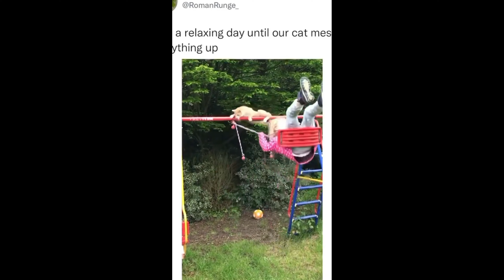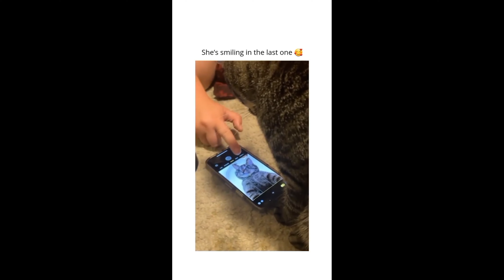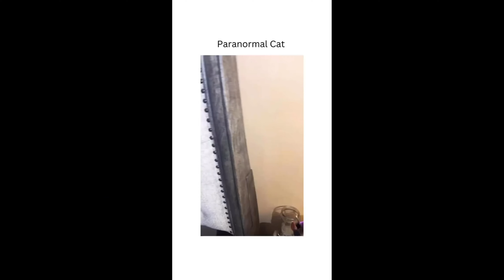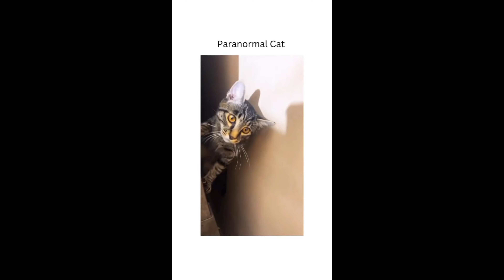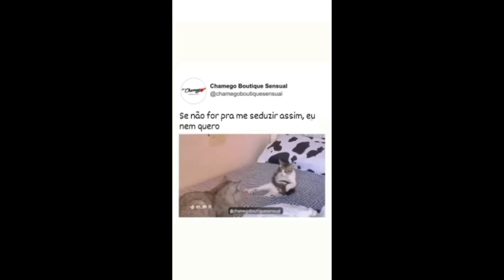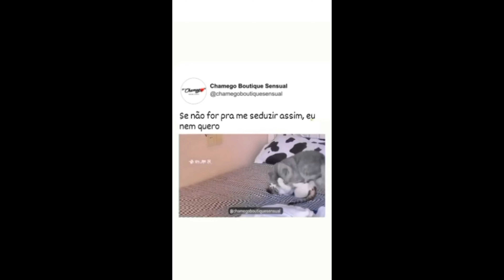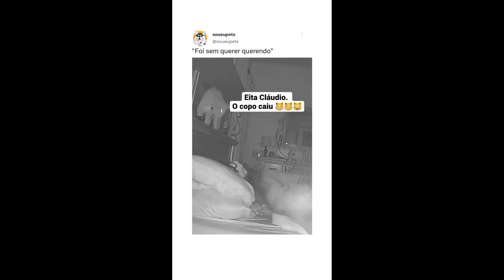the best cat memes on the internet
Get ready to explore the vast world of internet memes, from classic to the latest trends, with our hilarious and informative videos. Our channel is all about bringing a smile to your face, making you laugh out loud, and giving you a daily dose of entertainment.